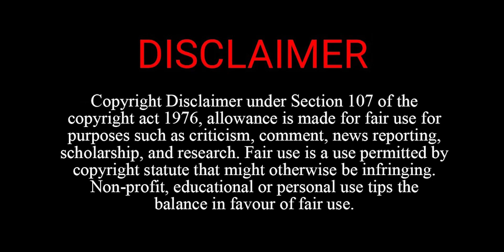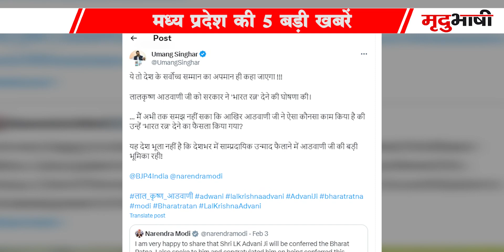Jitu Patwari ने UCC पर सवाल उठाए | उन्माद फैलाने में L. K. Advani का बड़ा रोल - Umang Singhar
5 February Madhya Pradesh Samachar भोपाल समाचार। Bhopal News MP Top News. मध्य प्रदेश के मुख्य समाचार Shivraj Singh Chauhan. Kamal Nath. Kisan karj mafi. Jitu Patwari. Madhya Pradesh News 2024 ● Madhya Pradesh News Today ● Madhya Pradesh Samachar ● Madhya Pradesh Samachar ● Madhya Pradesh ki Khabre ● MP News Today ● MP Latest News live ● live News today in hindi ● MP News in hindi ● MP ki News ● Madhya pradesh samachar aaj ke मध्य प्रदेश समाचार 2024 ● मध्यप्रदेश की न्यूज़ ● मध्यप्रदेश की ताजा खबर ● मध्यप्रदेश की खबर ● मध्यप्रदेश की खबरें ● मध्यप्रदेश की आज की ताजा खबर ● मध्यप्रदेश की ताजी खबर ● मध्य प्रदेश के ताजा समाचार ● मध्य प्रदेश के आज के समाचार ● मध्य प्रदेश समाचार आज की ताजा खबर News Covered Madhya Pradesh all District